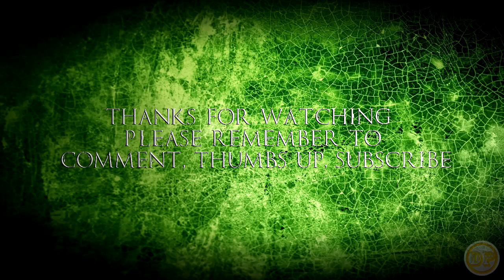Call Of duty Black Ops 2 With Deagle and Bro! Part 1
hey all had alot of fun on this with deagle and his brother! Hope you all enjoy it aswell I know I said I wouldnt be getting it but its actually a very fun game hope to see more people getting it. Thanks